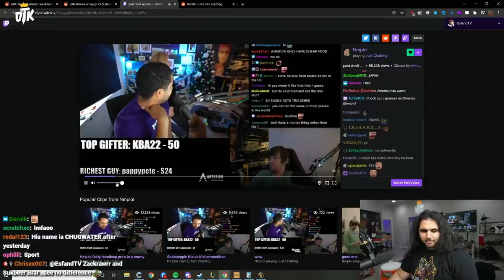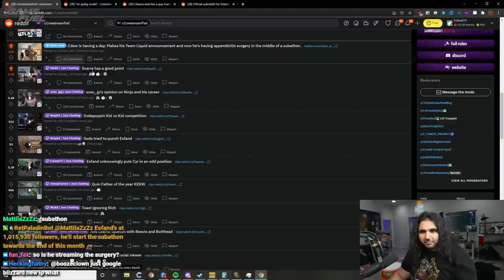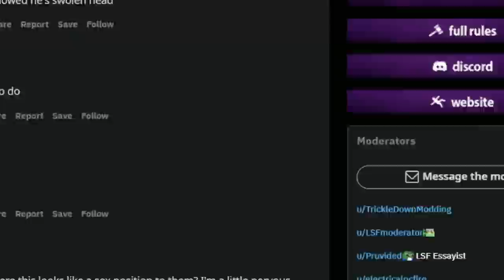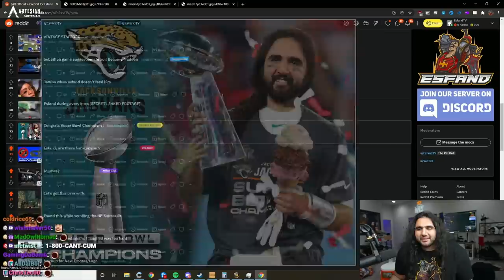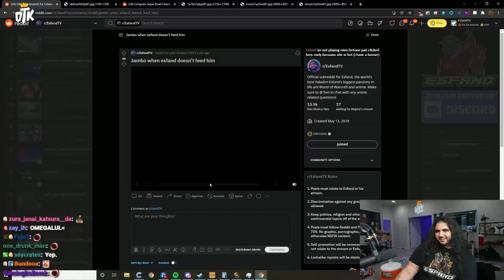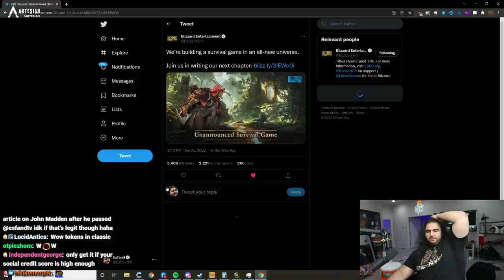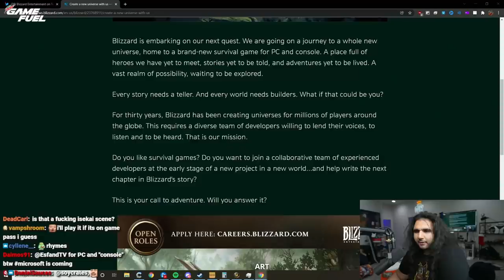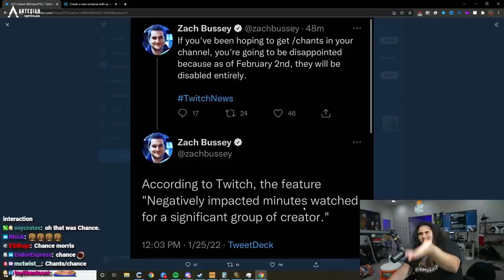Her savage take on Pokimane & Ninja Drama is Hillarious... | Esfand Reddit Recap